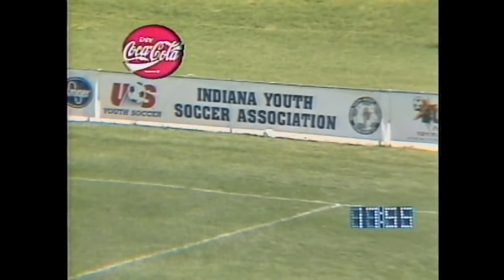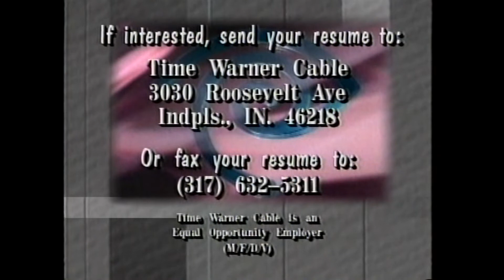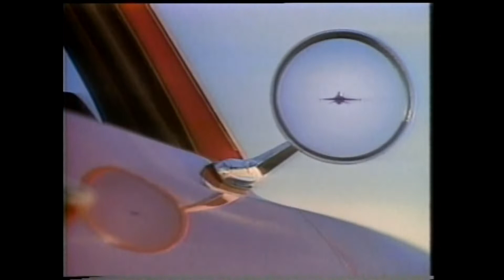USISL Soccer: Rockford Raptors at Indiana Blast, 5/4/1997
More of what US lower-division soccer looked like in 1997: the Rockford Raptors beat the Indiana Blast in a D3 Pro League match on May 5, 1997 at Kuntz Stadium in Indianapolis.